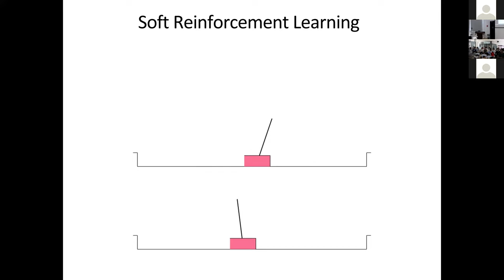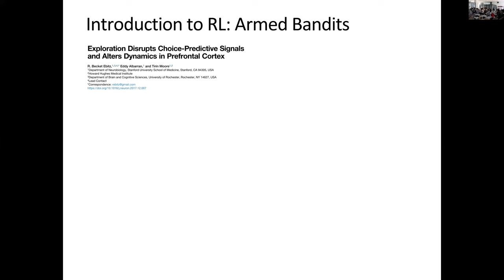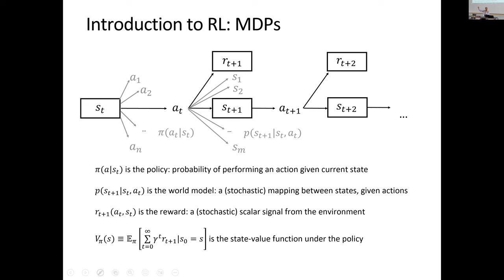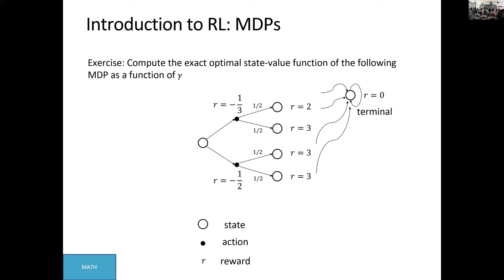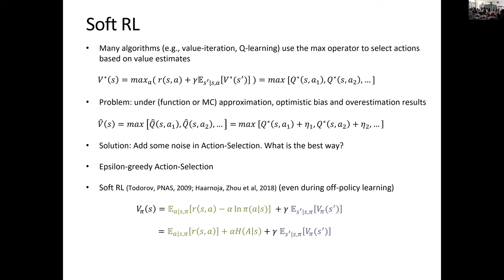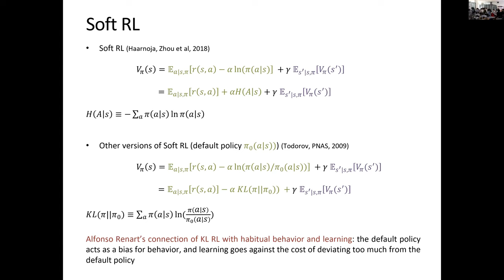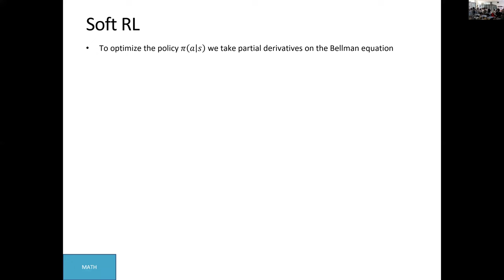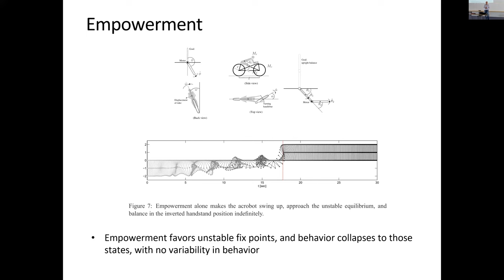2022-08-15 Ruben Moreno Bote - Soft Reinforcement Learning - Basic Lecture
Soft Reinforcement Learning